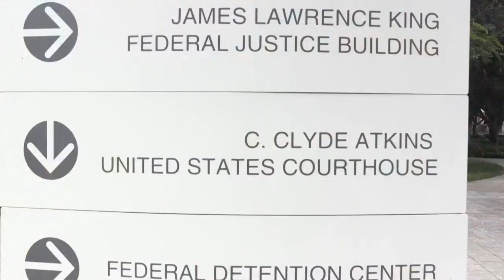Corte de EEUU leerá cargos de lavado contra Saab hasta el 15 de noviembre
Una corte de EE.UU. pospuso hasta el 15 de noviembre la lectura de cargos por lavado de dinero contra el empresario colombo-venezolano Alex Saab, presunto testaferro del presidente de Venezuela, Nicolás Maduro, al tiempo que la Fiscalía pidió desestimar 7 de las 8 acusaciones penales contra él para cumplir con las garantías dadas a Cabo Verde en el proceso de extradición.